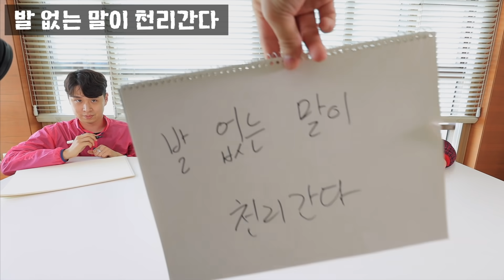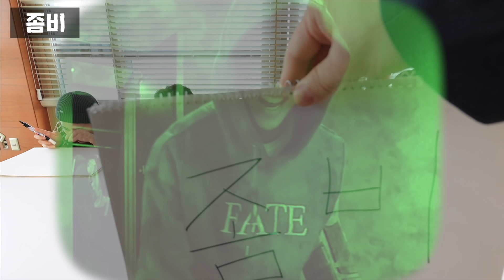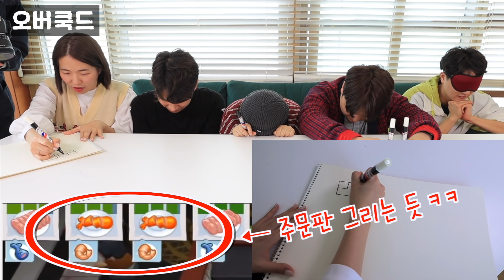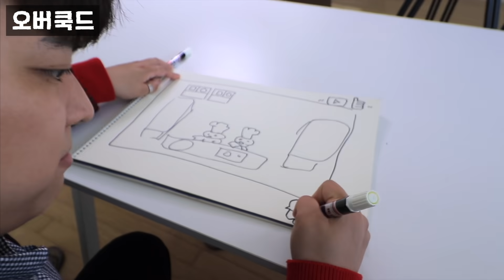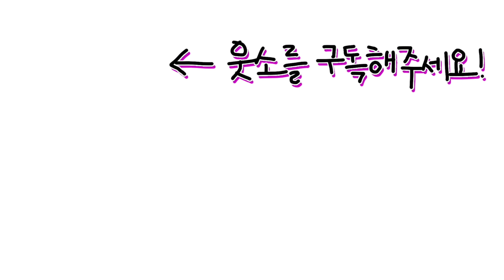릴레이 그림 챌린지!! 신입생 소정이가 그림천재였습니다ㅋㅋㅋㅋㅋ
릴그챌 필승전략은?!
깨작깨작...